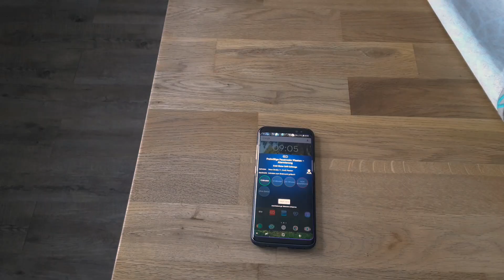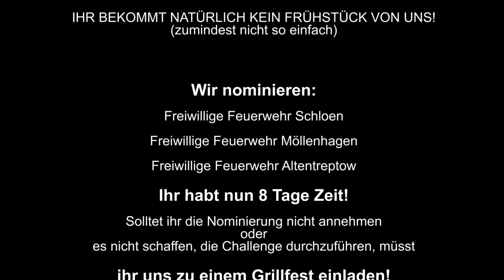Cold Water Grill Challenge | Freiwillige Feuerwehr Plasten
Nach der Nominierung durch die Freiwillige Feuerwehr Waren (Müritz), hier nun unser Video zu der Challenge!